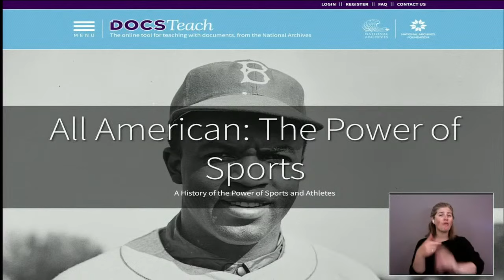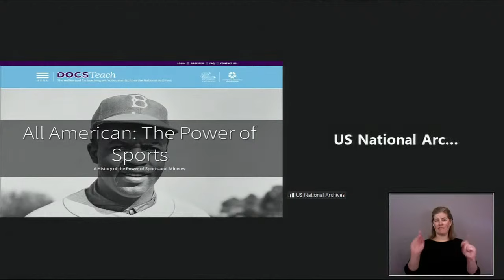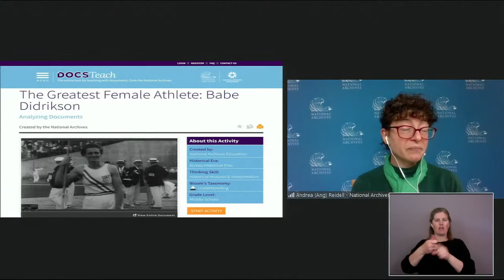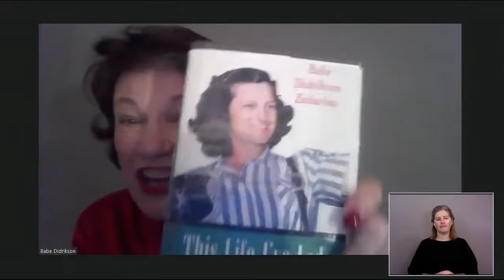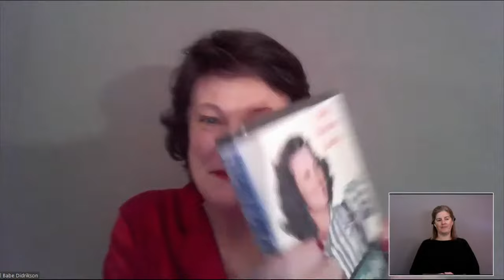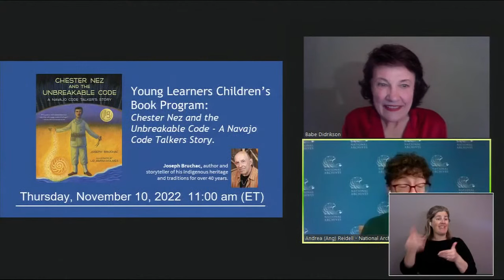National Archives Comes Alive! Young Learners Program—Meet Babe Didrikson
All American: The Power of Sports and programs presented in conjunction with the exhibit are made possible in part by the National Archives Foundation through the generous support of AT&T, AARP, and Mars, Incorporated. Additional support provided by HISTORY® and the Lawrence F. O’Brien Family. Opening Month support provided by Anheuser-Busch.